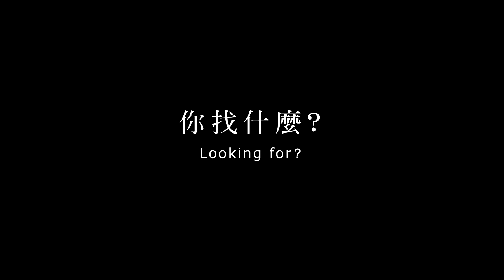LOOKING FOR - Trailer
CAAMFest36
Directed by Tung-yen Chou / Taiwan 2016/  Documentary / 61 mins

Dating apps have become the most convenient, and sometimes safest, way for gay men looking to connect in today’s obstacle course of sexuality, romance, and friendship. Director Chou Tung-Yen explores the motivations and experiences of app users, drawing on his own as a starting point. Tung-Yen’s resulting cinematic journey swipes through 60 gay men from seven cities across the globe and peels back the digital layers, intimately examining each subject’s search for love, lust, and loss.